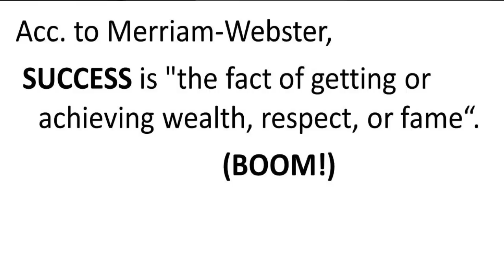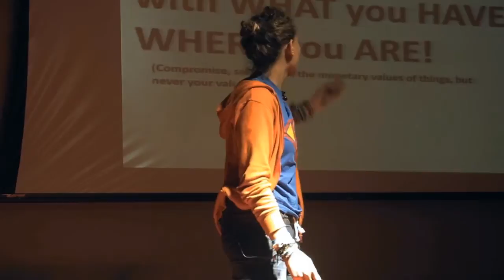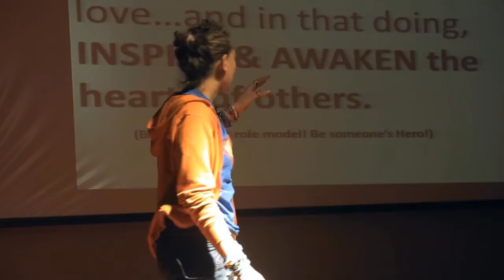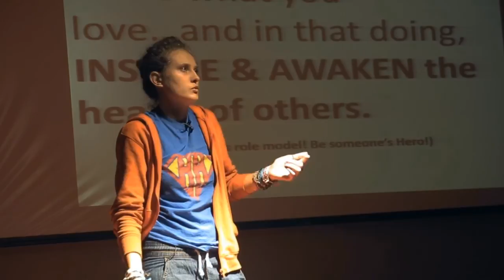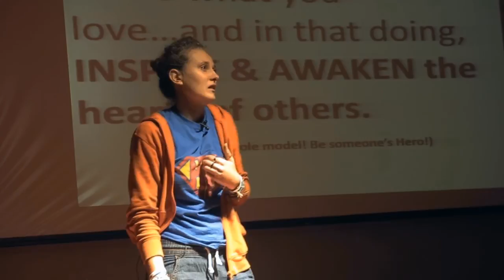Spark Talks 2014, Beirut, Lebanon. Talk of MAYA TERRO, FoodBlessed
Talk of MAYA TERRO, FoodBlessed @ Spark Talks 2014, Beirut, Lebanon. An event organised by Première Urgence – Aide Médicale Internationale and the A-factor.